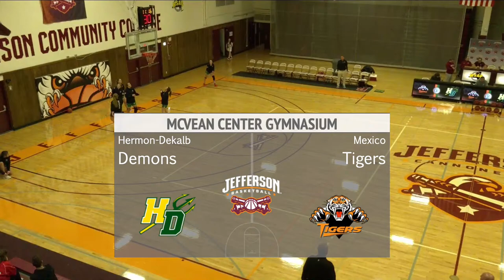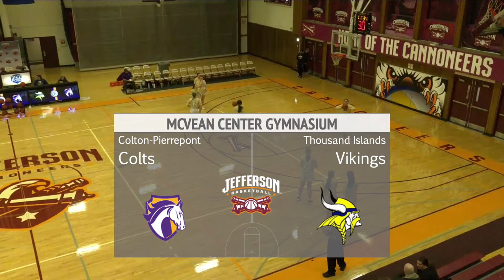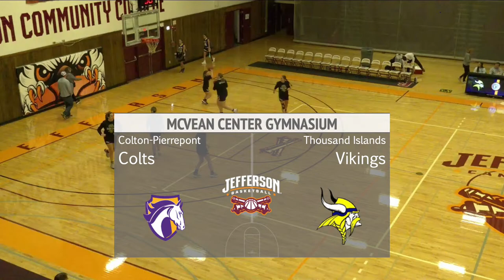2023 High School Holiday JamFest - Day 6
Day 6 of the 2023 High School Holiday JamFest at Jefferson Community College wraps up with the final 6 games of the event!

11:00am: Whitesboro vs Watertown (JV Girls)
12:30pm: Whitesboro vs Watertown (V Girls)
2:00pm: Hermon Dekalb vs Mexico (JV Girls)
3:30pm: Hermon Dekalb vs Mexico (V Girls)
5:00pm: Colton-Pierrepont vs Thousand Islands (JV Girls)
6:30pm: Colton-Pierrepont vs Thousand Islands (V Girls)